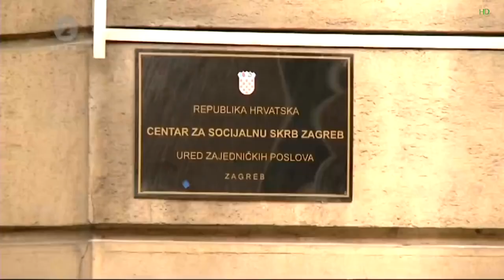Krv Nije Voda-Obitelj Falker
NA 500 SUBA IDE NOVA SERIJA
SVAKI DAN NOVE OBJAVE KRV NIJE VODA